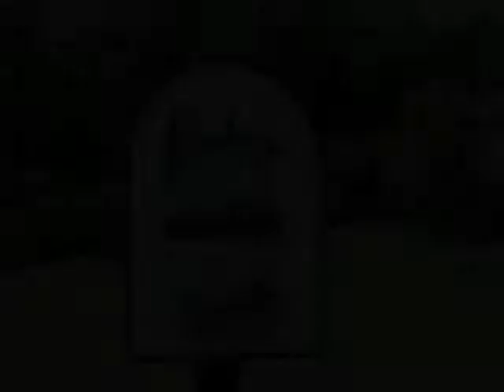14 Hazel Dr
Great building lots! Beautiful property, one mile from schools and shopping. Partially wooded/cleared. Minimum 1200 sq foot homes. Property has public water, electric, gas, cable/telephone.

Presented By:
Pamela Brown, CENTURY 21 Professional Group